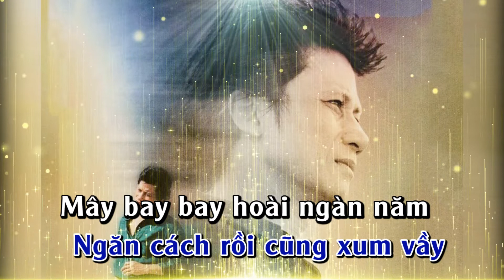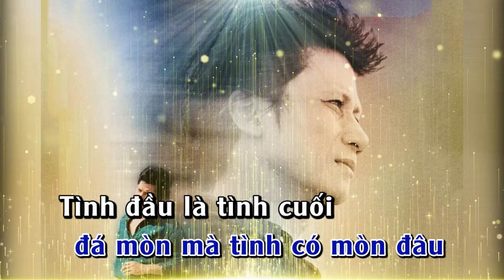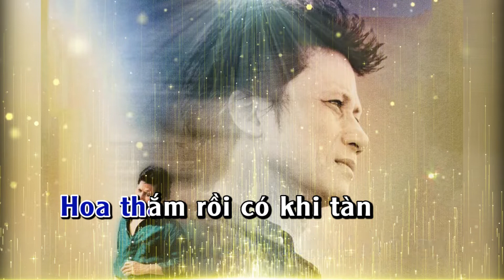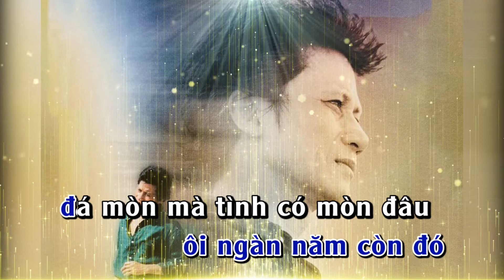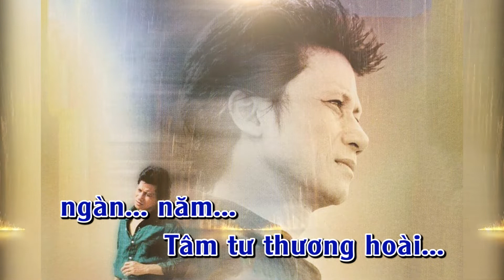Karaoke Thương Hoài Ngàn Năm - Chế Linh